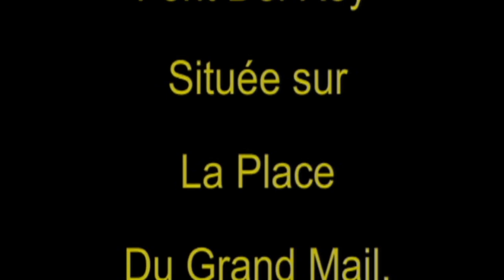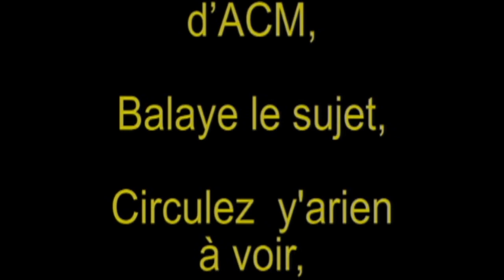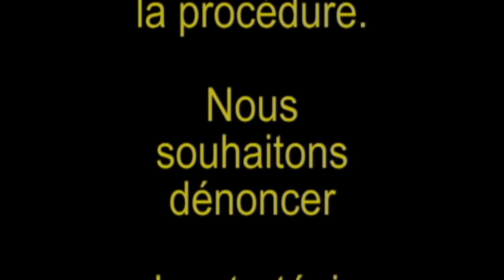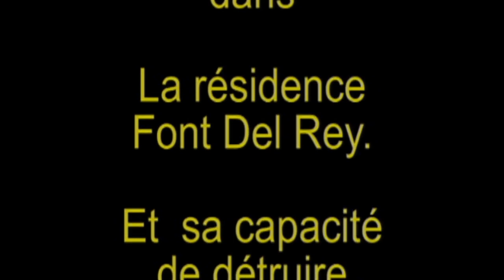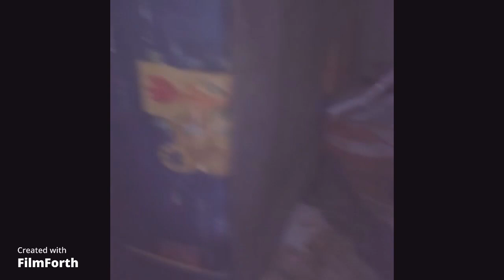LA RÉSIDENCE FONT DEL REY À MONTPELLIER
il s'agit des six appartements à la résidence Font Del Rey du bailleur social SERM-ACM de la Métropole de Montpellier
Hommage à l’homme
qui a tenu tête au maire président
de la métropole de Montpellier
Voici pourquoi ils essaient de décrédibiliser
L'homme qui a donné une grande partie de
son temps au service des autres. ...
     Mr JAMAL MIKTAR
Qui fait la lumière sur les vrais visages d'ACM-SERM SA3M Altémed ?
                                   POUR
son combat contre le mal-logement à la tour catalogne et à la résidence FONT DEL REY
Aujourd'hui le pouvoir public
                   Qui se liguent contre lui.
Cette tour, qui abritait 132 logements, fut détruite en 2007 pour cause d'insalubrité. Quand il s'agit de l'ACM HABITAT SERM-SA3M Montpellier Méditerranée Métropole, ces locataires, qu'ils aient été mal-logés, ils n'ont pas eu le soutien du parquet ni de la Caf ni de la Fondation Abbé Pierre ni de l'association Habiter enfin ! Centre Social, l'Île aux familles 410 avenue de Barcelone 34080 Montpellier à deux pas de la tour catalogne ni d'autres Associations pourquoi ? Ces habitants qu'ils aient été mal-logés, ils n'ont pas bénéficié non plus d'un arrêté de l'ARS L'Agence régional de santé qui a pour mission de mettre en place la politique de santé dans la région. Elle est compétente sur le champ de la santé dans sa globalité, de la prévention aux soins, à l'accompagnement médico-social. Juste parce qu'il s'agit d'ACM  !!! pourquoi ?
ces locataires, qu'ils aient été mal-logés, ils n'ont pas eu le soutien, de L'actuel maire et président de Montpellier Méditerranée Métropole à cette époque, il était deux fois adjoint au maire Hélène Mandroux, il a été successivement son adjoint à la culture puis à l'urbanisme.
                                                          Pourquoi ?
Hélène Mandroux savoure le retour de flamme électorale du socialisme montpelliérain incarné par Michaël Delafosse. " Il a été successivement mon adjoint à la culture puis à l’urbanisme, rappelle celle qui fut maire de 2004 à 2014. Je n’ai eu alors que des bons échos en retour de son travail. J’avais perçu chez ce jeune homme des valeurs, un idéal, une volonté. Il avait la carrure pour devenir, un jour, maire. Les Montpelliérains ne se sont pas trompés !"
C'est pour cela qu'il n'a pas pu gagner le vote pailladin !!!
Hélène Mandroux : "Les citoyens montpelliérains ont besoin d’élus sereins, calmes"
C’est voté !!!

Mr JAMAL MIKTAR

Qui fait la lumière sur
les vrais visages
d'ACM-SERM SA3M Altémed ?
 bailleur social
POUR
Son combat contre le mal-logement
à la tour catalogne et à la résidence
 FONT DEL REY aujourd'hui le pouvoir public